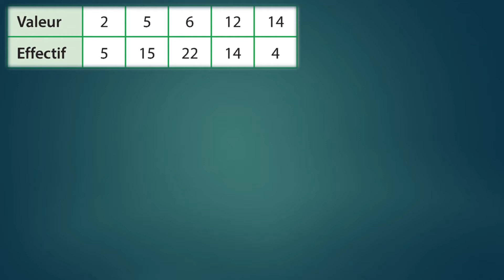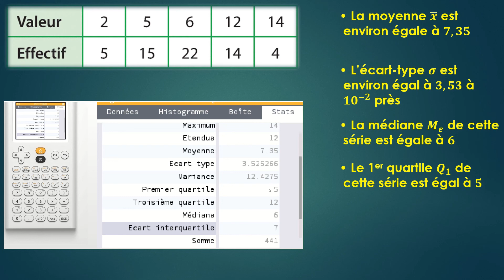Numworks et Statistiques à Une Variable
Dans cette vidéo, tu vas apprendre à utiliser ta Numworks pour effectuer des calculs statistiques